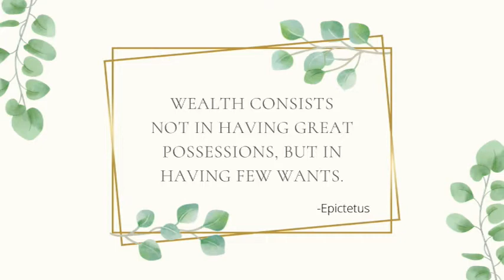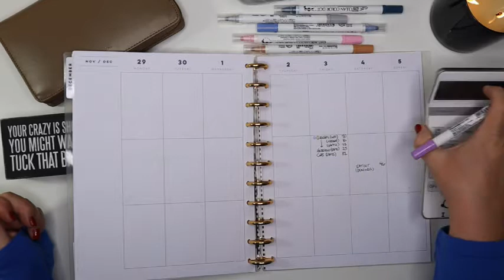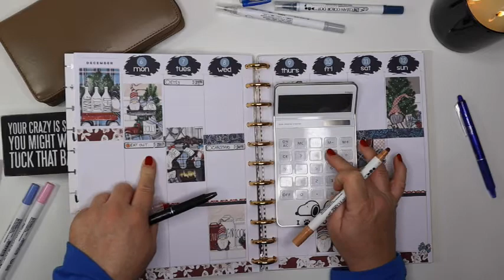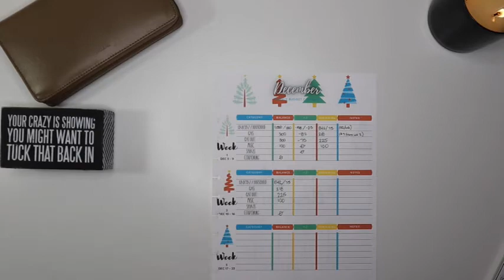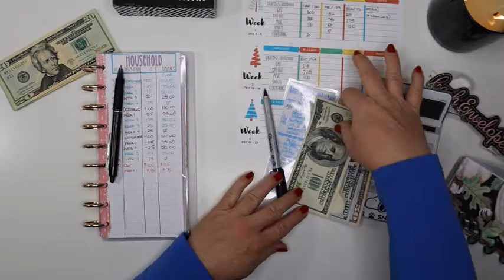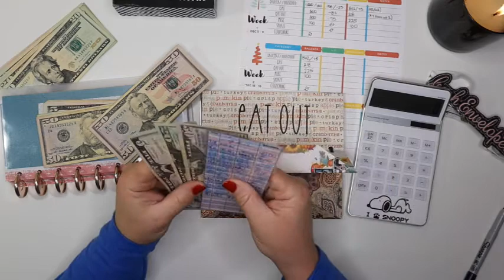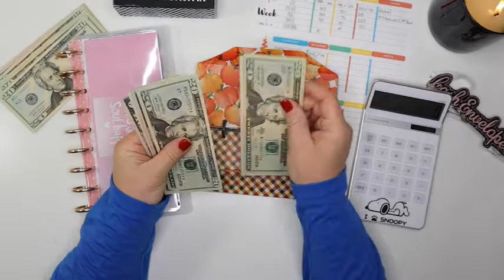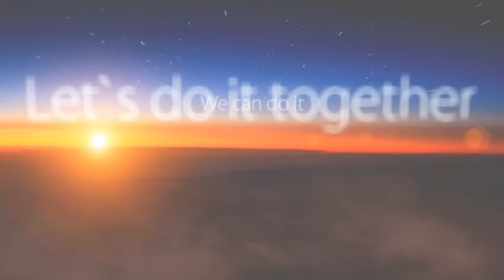Weekly Budget Check In | December 2021 | Week 1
Welcome to another Financial Video with What Was Mommy Thinking. Today we will do the Weekly check in for December Week 1. We are on a journey to reach financial goals we set for 2021 and these videos help me hold myself accountable.

If you are new here, my name is Crystal and What Was Mommy Thinking is a channel about my life as a full-time working mom and how I am trying to get though each day with as much love and laughter as possible. The world is a crazy place and us mommas gotta stick together and lift one another up.

My Set-Up:

Planner: Happy Planner Classic (Frankenplanned with 3 separate planners)
Budget Planner: Happy Planner BIG with Debt Free Charts Printables
Cash Envelopes: Happy Planner Skinny Classic
Sinking Funds: Happy Planner Skinny Classic on Expander Discs
Wallet: Filofax Saffiano with Happy Planner Skinny Mini inside

Wanna See More? Check out the Playlists on my Channel:

• Weekly Set-Up & Prep
• Grocery Hauls & Meal Plans
• Cash Stuffing, Budgeting, & Finances
• Low Income Budgeting, Meal Planning and Grocery Shopping
• LIVE Recorded Streams
• Plan With Me
• Unboxings
• DIY Gifts and Crafts
• Organizing and De-Cluttering

What Was Mommy Thinking
Justin, Texas 76247

m3d9iw